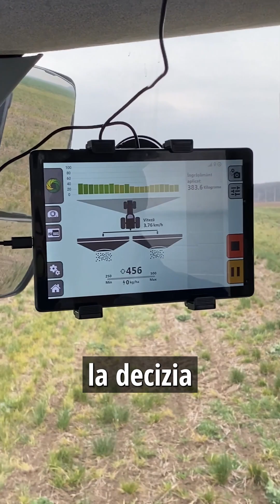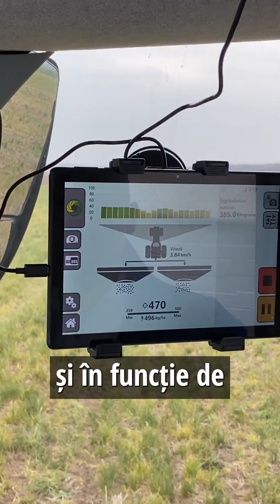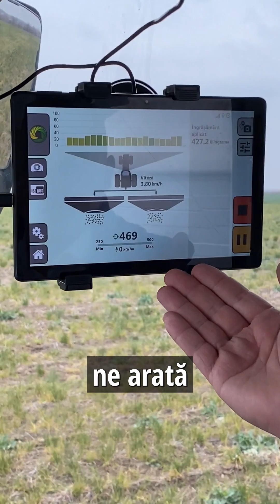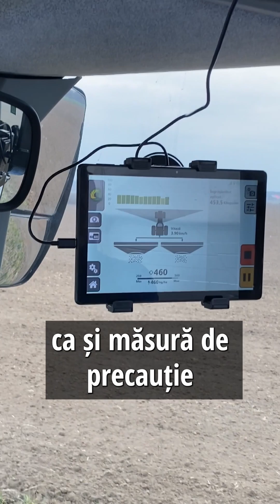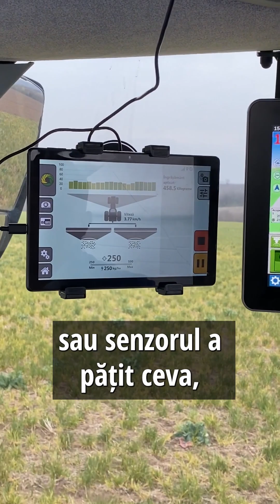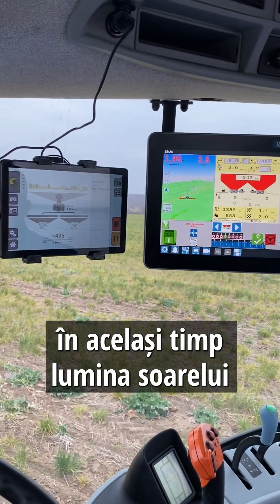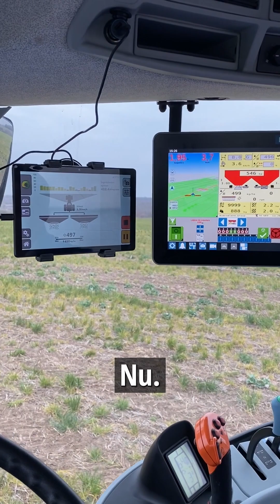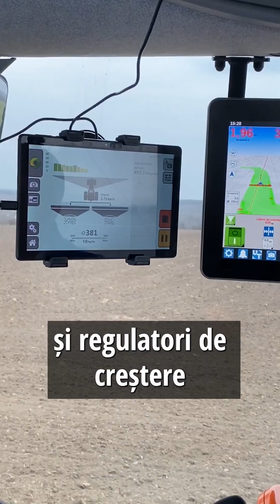Aplicare cu rată variabilă, în timp real. Mașina de fertilizat Exacta Kverneland și senzor Augmenta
Pas cu pas despre aplicarea cu rată variabila, în timp real cu senzorul Augmenta de la Raven (CNH), montat pe cabina unui tractor New Holland echipat cu mașina de fertilizat Exacta de la Kverneland.

Senzorul analizează sănătatea culturii, interpretează datele și trimite informatți către mașina de fertilizat.